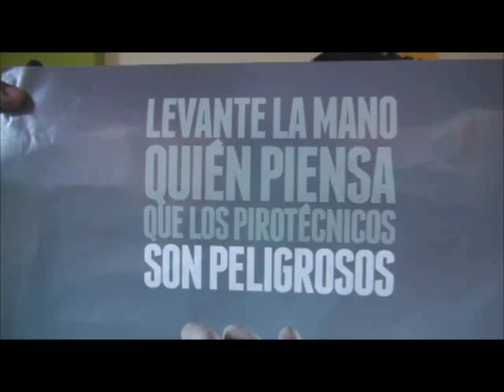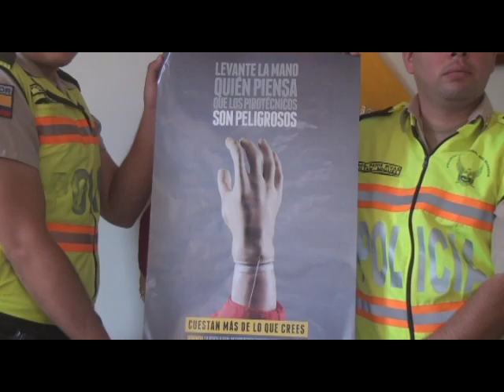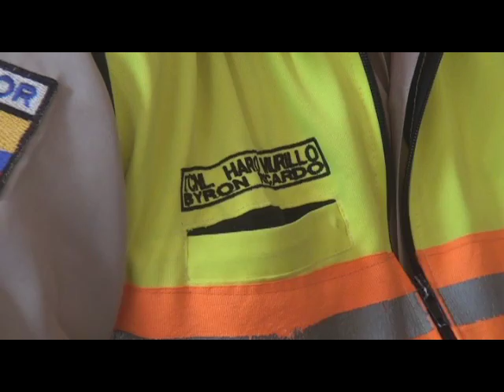Campaña sobre uso y manipulación de pirotecnia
Se desarrolló en varios establecimientos de la ciudad de Quinindé
Megavisión te informa desde Quinindé Esmeraldas Ecuador